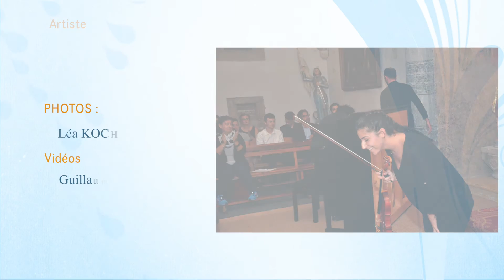2016 07 28 ANAIS M